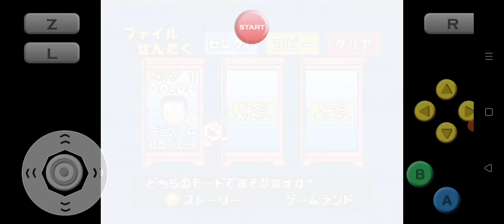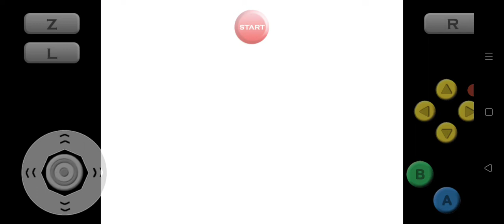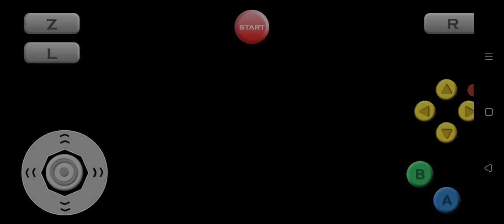Doraemon 3 Gameplay #1